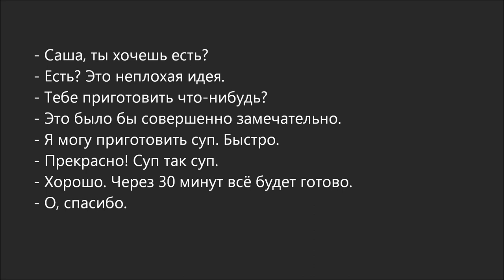Russian Dialogue 34 (суп так суп)